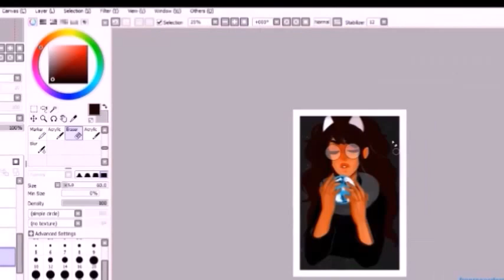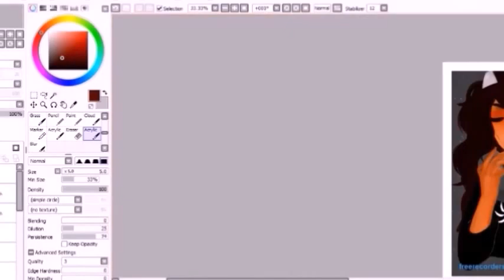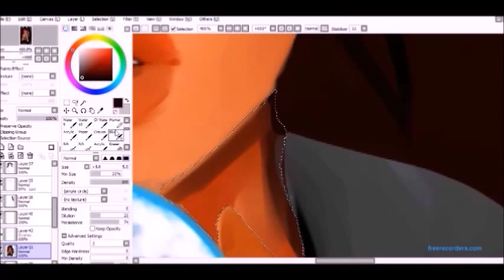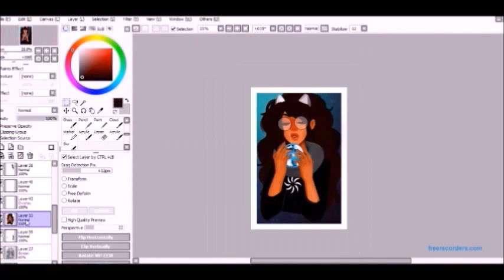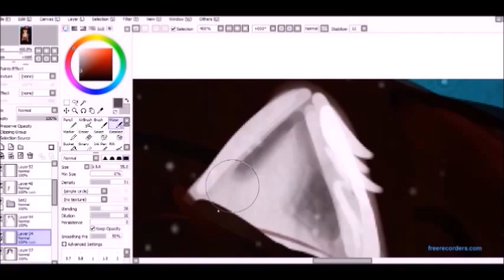Jade Harley Speedpaint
(late) Birthday gift for my friend, jadeharheyho, on tumblr!

Smalltown DJs - See Thru feat. Lisa Lobsinger (Thugli Remix)